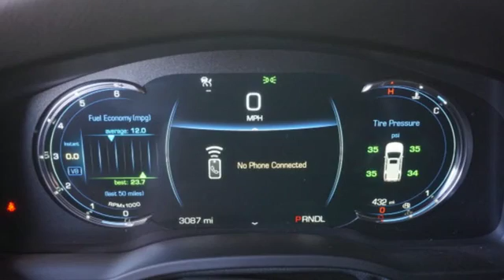New 2017 Cadillac Escalade ESV Tampa FL St. Petersburg, FL HR154230 - SOLD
Year: 2017
Make: Cadillac
Model: Escalade ESV
Trim: Premium Luxury
Engine: 6.2l 8 Cylinder Not Specified
Transmission: RWD Shiftable Automatic
Color: Black
Interior: Black
Stock #: HR154230
VIN: 1GYS3JKJXHR154230

Address:
101 East Fletcher Avenue